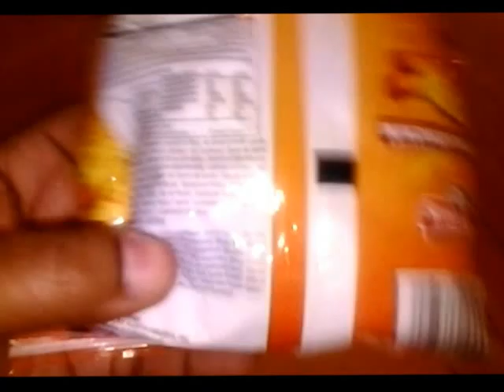DORITOS DINAMITA NACHO PICOSO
DORITOS  DINAMITA  Nacho Picoso Rolled Flavored Tortilla Chips. Yuk